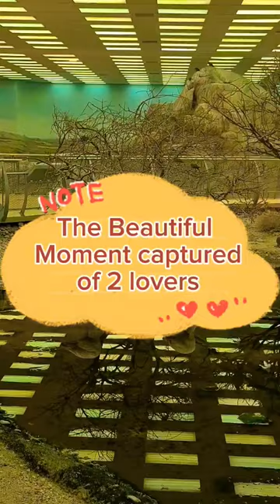Lesser Flamingo 🥰😍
I visited Wild life Centre Sharjah.Its one of the best place to visit with kids.These flamingos were super cute as exactly the same time they drank water.I felt lucky enough to capture the moment which looked so beautiful to me so I made this short for you guys.Hope you like the video.